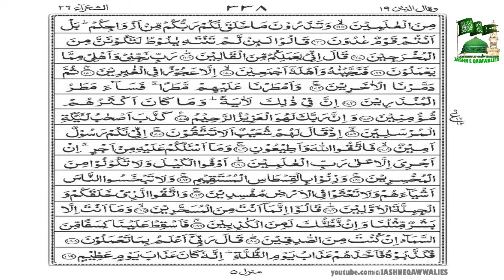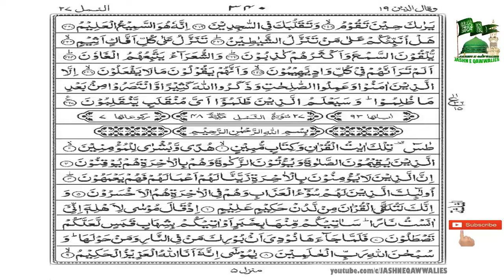SURAH-26-AS-SHURA ( AL-QURAN ) HD WITH URDU TRANSLATION ( KANZUL IMAAN ) 2020 BY JASHN E QAWWALIES